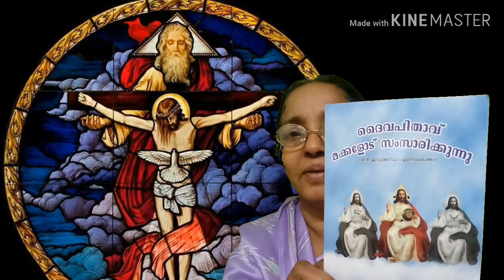Alice Francis ഏറ്റവും പ്രധാനപ്പെട്ട കാര്യം ഇതാണ്.